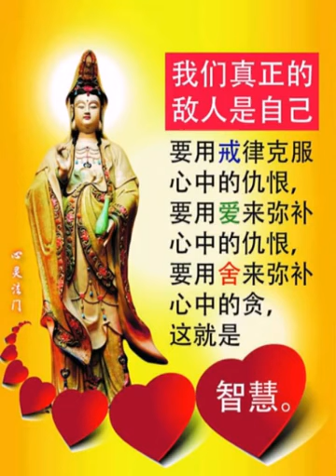卢台长白话佛法 2016 03 24